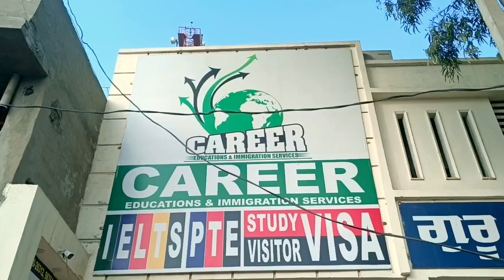| Yaar Chale S.U.A | Funny Comedy Video | Immigration | Jaswant Goga |